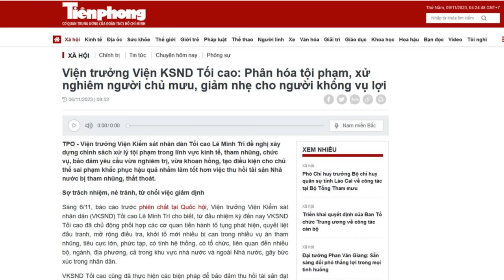Chủ tịch Võ Văn Thưởng sẽ chấm dứt sự nghiệp tàn ác của N.H Bình như thế nào? (phần 2)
“việc các quan chức trong cơ quan tư pháp có nhiều biểu hiện lộng quyền, tham nhũng, tiêu cực, nhưng không bị kiểm soát và trừng trị”